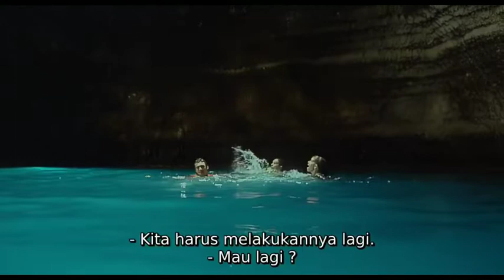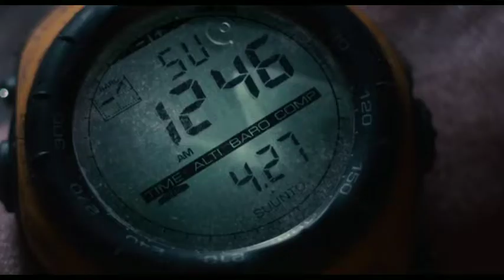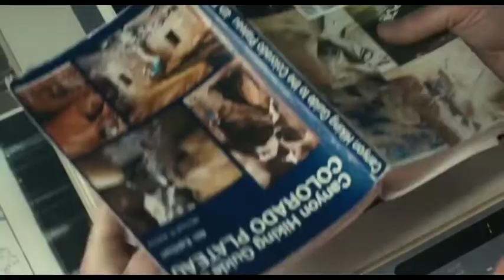TERJEBAK DAN BERTAHAN HIDUP DENGAN MEMOTONG TANGAN SENDIRI || ALUR CERITA FIILM - [ 127 Hours ]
Hallo gays...
Apa kabar semua...   Film 127 Hours merupakan sebuah film biografi yang disutradarai oleh Danny Boyle dan rilis di tahun 2010.

Film ini diperankan di antaranya oleh James Franco, Amber Tamblyn, Kate Mara dan Sean Bott.

127 Hours menceritakan tentang kisah nyata petualangan luar biasa pendaki gunung Aron Ralston.

Yang terjebak di dalam ngarai sendirian

Saat tidak ada yang bisa menolongnya, ia membuat video rekaman dan berusaha menyingkirkan batu yang menjepit tangannya namun tak berhasil.

Tanpa basa basi langsung aja kita ke film nya cuiyy..

Alat Record
*Clip on / Microphone
  Rp20.000 kalo online 10.000

Stand microphone
*Dipegang pakai tangan

______Sofware yang Digunakan_______

Apk Editing
*Kinemaster Mod

Edit thumbnail
*pixellap (playstore)

@al bankity